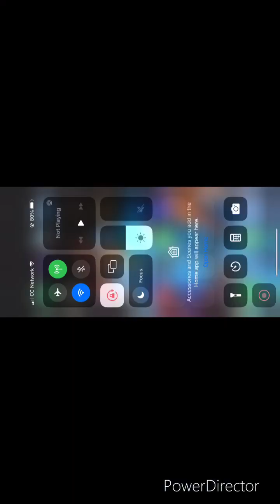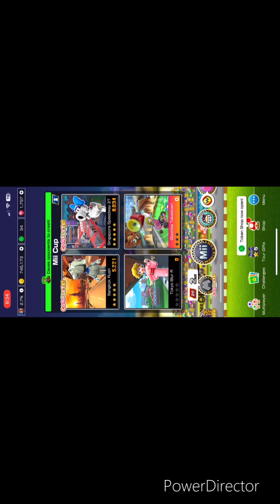Mario Kart Tour Today’s Challenge Day 2 with Birdo ( White) at Singapore Speedway 2T ( Winter Tour)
Here is Today’s Challenge Day 2 with Birdo ( white)